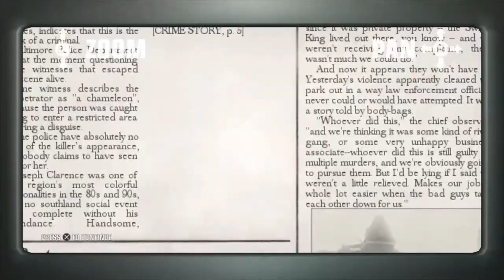Joe 'Swing King' Clarence - Hitman Blood Money #2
We're back in Hitman: Blood Money! Agent 47 takes down his first target - Joe 'Swing King' Clarence!

Hitman: Blood Money is a 2006 stealth video game developed by IO Interactive and published by Eidos Interactive. It was released in May 2006 for Microsoft Windows, PlayStation 2, Xbox and Xbox 360. It is the fourth installment in the Hitman video game series, and the sequel to 2004's Hitman: Contracts.